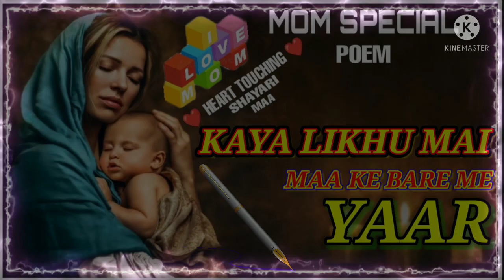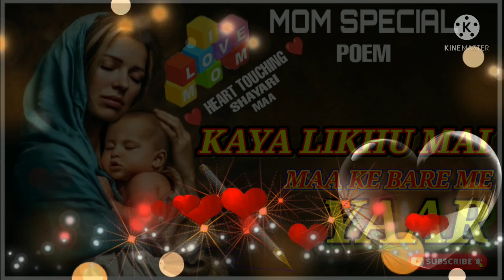❤️ MOM STATUS।। MOM STATUS SHAYARI।। MAA STATUS VIDEO।। MAA HERAT TEACHING SHAYARI। MOM LOVE ।। ❤️👌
Title:❤️ KAYA LIKHU MAI MAA KE BARE ME YAR 100% HEART TEACHING VIDEO।। MOM STATUS। MAA STATUS VIDEO।।❤️👌@AnshPandit_Official  @SandeepSeminars @JeetFixOfficial
Hello dosto aap log kaise hai mukje pura umid hai ki aap jaha bhi honge surachhit honge
Dosto aaj mai pahli bar maa ke bare me kuch line bola hu agar aapko achha laga ho to comoment jarur karna or hamare channel RP motivation ko subscribe jarur karana। Bahut bahut dhanyawad bhai log
Motivational quotes in hindi by RP motivation
In this video rp motivation talks about best motivational quotes in hindi and this is one of the best motivational speech in hindi
In this video rp motivation said about four things you should not tell anyone
Also about how behave with people and many important things about life
Rp motivation is a revolutionary motivational speaker, Life Coach and podcast creator.
Known for having 100+live event, free motivational seminars specially in rural ateas,
Mentoring youth minds, social work etc.
Creating most valuable content on Life
Improvement,witch is helping people across the globe in changing their lives.
Owner of India's best motivational & life coach.
YouTube channel RP motivation life coach.

Known for creating videos on motivational quotes,soft skills,hard skills, improvement of life, social massages on YouTube, Facebook, Instagram,Hanna app,mxplayer khabri.

RP motivation video inspectional speech by RP motivation
Beat power full motivational video in hindi

Writer Ranjan maurya
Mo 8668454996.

Thank you so much all my dear friends.